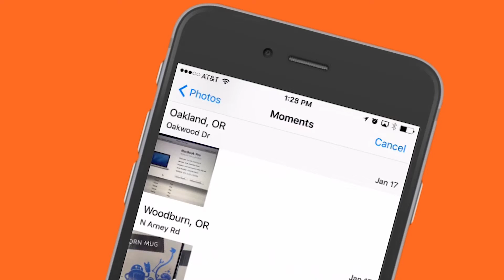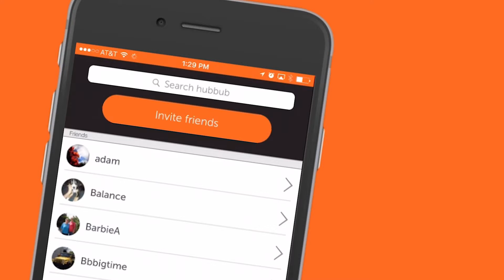meet hubbub on the go!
Want to learn about hubbub's new mobile app? Take your personal wellness to the next level!